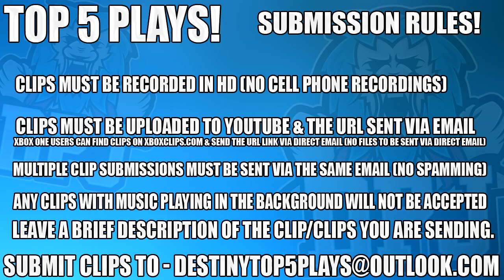AMAZING ATHEON FAIL RAGE - Top 5 Freakout Reactions Of The Week Episode 429 - Destiny Age Of Triumph